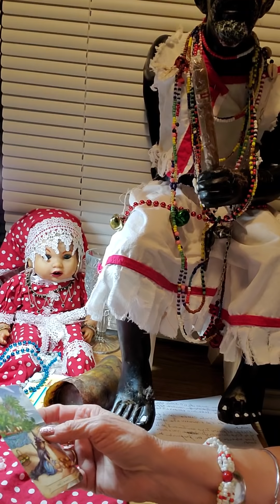Acuario de más de 50 años tienes un amor por dentro que te esta quemando de nuevo al amor r